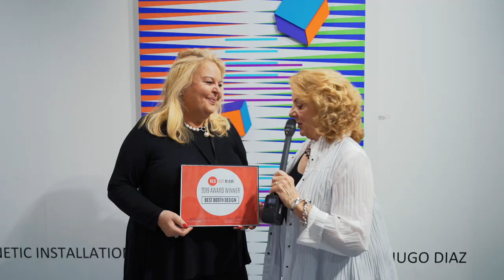Red Dot 2023 - Shawn Williams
Red Dot Miami is a gallery-only contemporary art fair that takes place annually as part of the popular Miami Art Week.